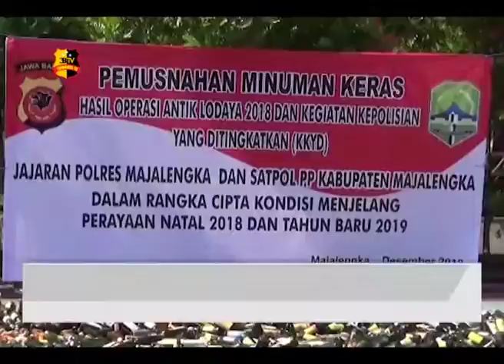PEMUSNAHAN MIRAS HASIL OPERASI CIPTA KONDISI